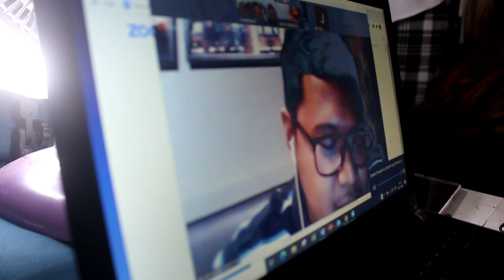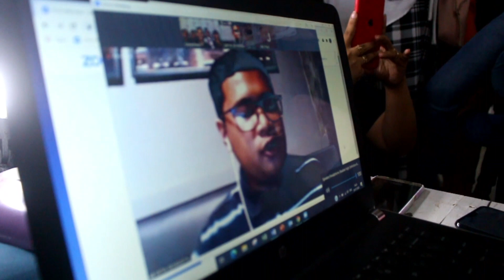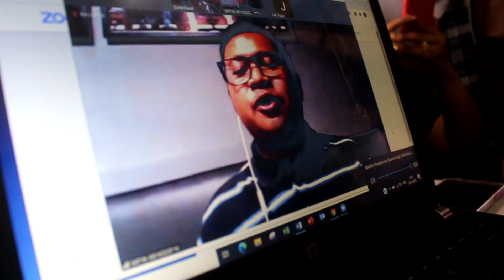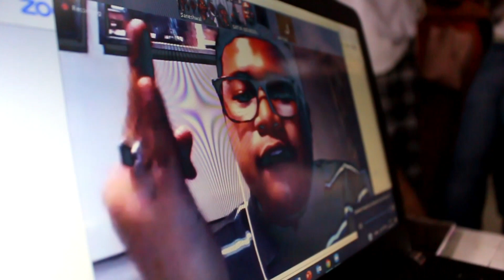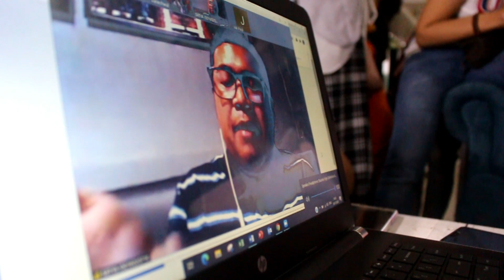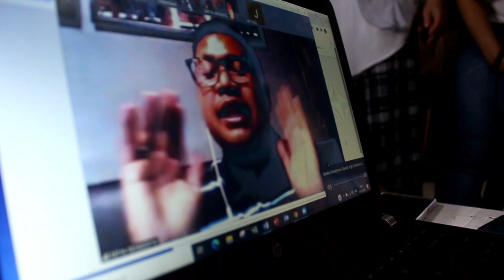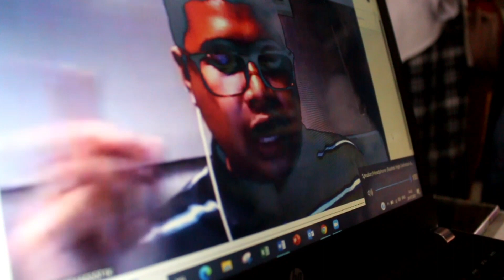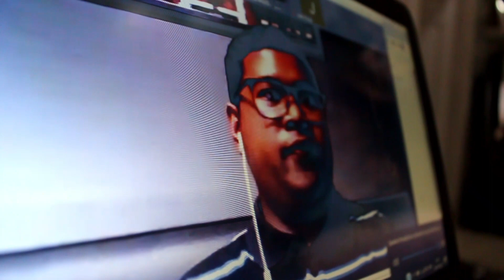(HOW YOU LIKE THAT ) BLACK PINK VIRAL BLACK PINK SUKABUMI BLINK KIDS